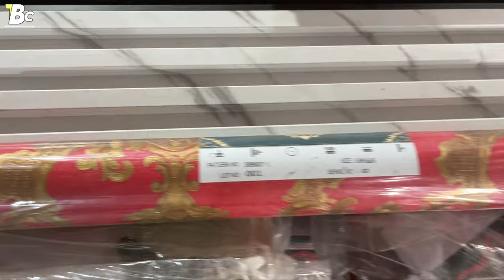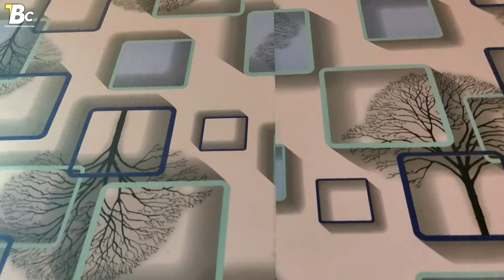Wallpapers Price Per Roll Cost Details in Telugu // 3D Wallpaper 8D Wallpapers 10 important points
wallpaper walldecor wallpapers Wallpapers Price Per Roll Cost Details in Telugu // 3D Wallpaper 8D Wallpapers 10 important points